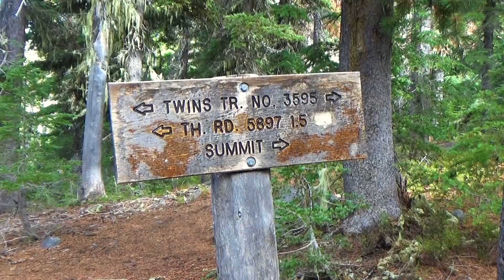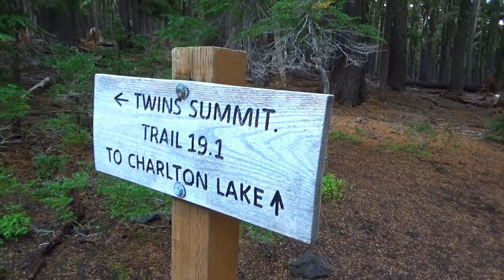Summiting The Twins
On September 30, 2017 my friend Tabitha and I went and hiked The Twins Trail near Waldo Lake. We saw some of the last PCT Sobo thru-hikers for the season. The weather didn't really play along and it was bitter cold and cloudy, but the view was gorgeous anyway. The Twins trail is highly recommended and can even be snowshoed.

*HOW YOU CAN SUPPORT THE CONTINUATION OF HIKE OREGON:
(you can pledge as low as $1 a month and help Hike Oregon to continue producing content)

Filmed with a Sony HDR-CX405